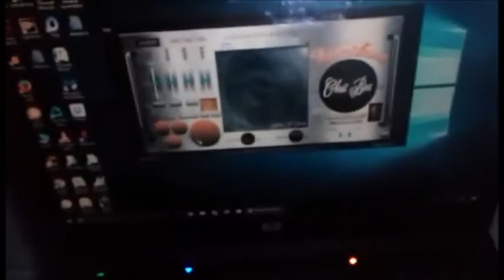Vocius & portal session november 2016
this is my 3rd time useing this app, with my expriance useing the scd1 again spirits need to learn how to use it, but a great app :) prts 1 to 5 uploading :)